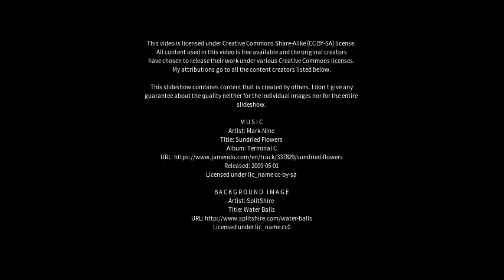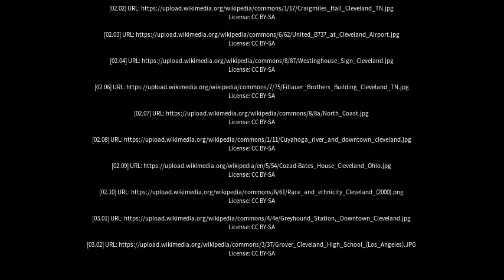Best places to visit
Best places to visit - Cleveland (Australia) Best places to visit - Slideshows from all over the world - City trips, nature pictures, etc.